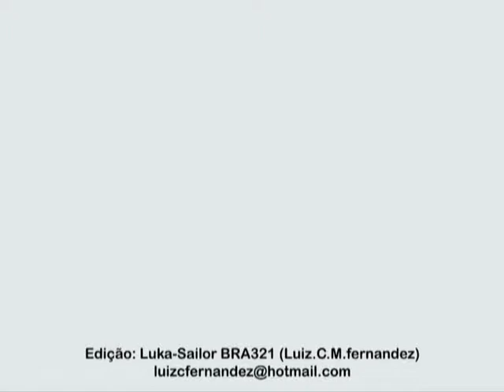4° Etapa,CRLW 2008 (video release 1)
Com os 137 Velejadores inscritos colorindo as aguas da lagoa de Araruama, o CRLW 2008 finalizou nesses dias 15 e 16 de novembro a etapa final do circuito, com uma festa linda e emocionante.

Equipe Upwind
by Luka_sailor BRA321